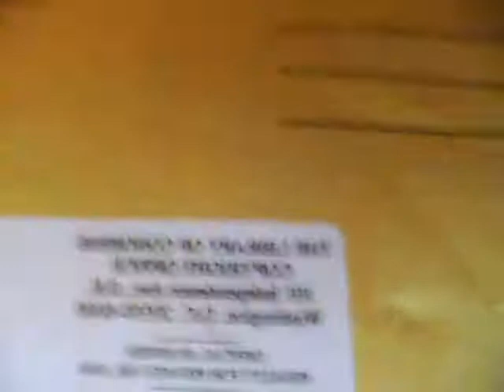Gierayg Broken Bondage